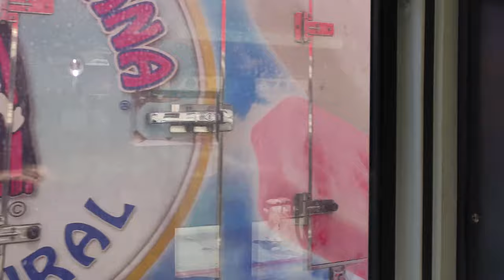⁴ᴷ⁶⁰ MUNI: Line 33 Ashbury/18th: 16th St/Mission BART - California & Cherry (Richmond District)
Take a journey on what is arguably one of San Francisco's most interesting bus lines. The 33 Ashbury/18th (formerly and affectionately known as the 33 Stanyan), while far from being one of the most popular lines in MUNI's vast bus network, has been on the itinerary to film for a long time.

The line is known for the sharpest turn a bus has to make in San Francisco. The hairpin is located at the intersection of Market and Clayton Streets and, in addition to being fun to experience on a bus, the turn affords fantastic views of the city anywhere you look.

The 33 ceased to exist for 10 months during the COVID-19 pandemic, when MUNI made drastic service cuts to forestall a budget shortfall amid abysmal ridership. Service was restored, however, in January 2021, providing me with an opportunity to fulfill a longtime wish to film the hairpin turn the line is famous for.

This journey films a lot more than just the turn; in fact, the majority of the line is filmed. Starting from the bustling Mission District at 16th Street BART, we travel west, and then north, to the terminus of the 33 at California and Cherry Streets in the Inner Richmond.

Along the way, we see the sights of Sutro Tower, Downtown, and Golden Gate Park. The ride is quite a scenic one, and one that I would recommend to anyone looking for an interesting journey through many distinct parts of San Francisco.